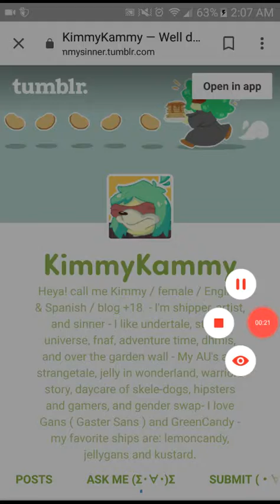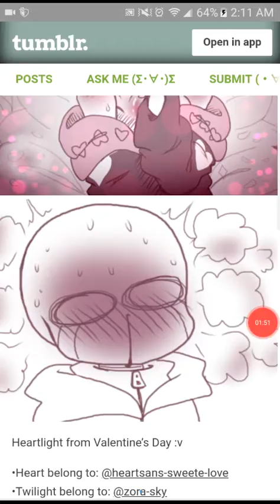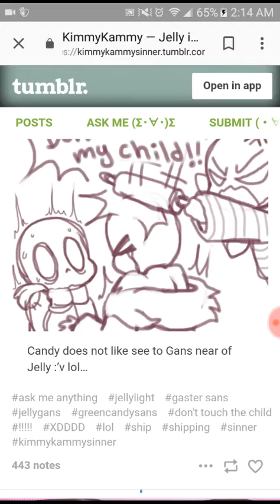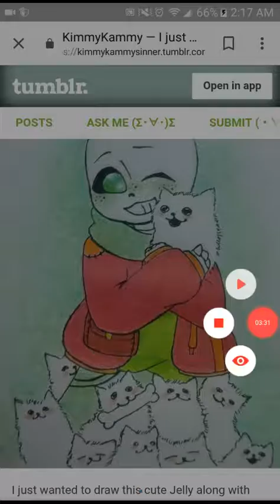I FOUND MORE KIMMYKAMMY!!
I'm half tempted to get tumbler just for these videos